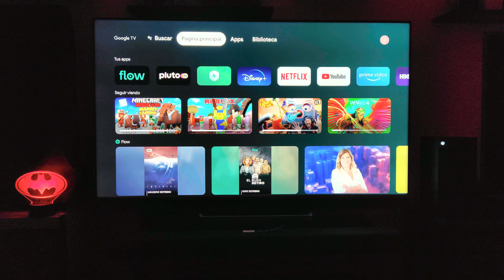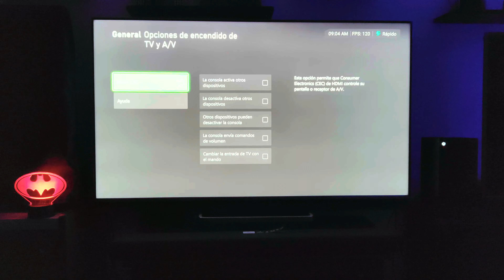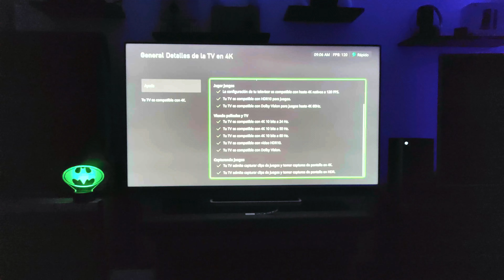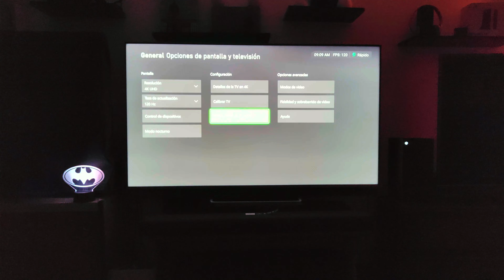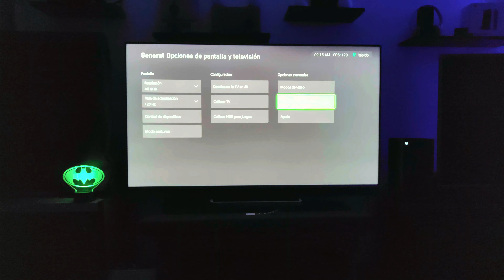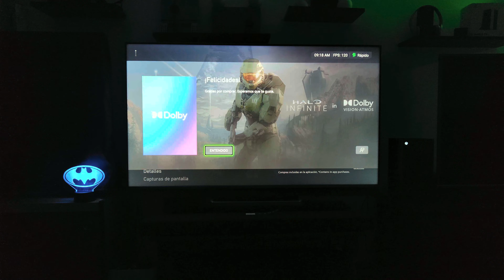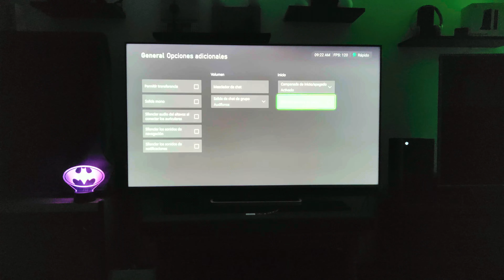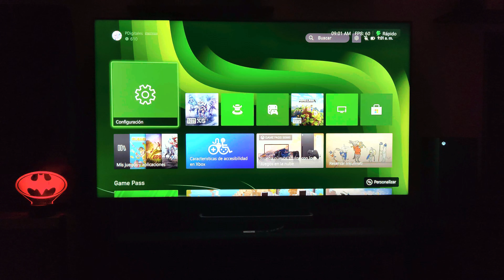Configurar audio video de Xbox Series X Activar 4k 120 FPS HDR Dolby Vision Atmos ALLM VRR TCL C825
Reseña sobre cómo configurar audio video de Xbox Series X Activar 4k 120 FPS HDR Dolby Vision Atmos ALLM VRR en cualquier tv 4k 120 hz. Probando en TCL C825.